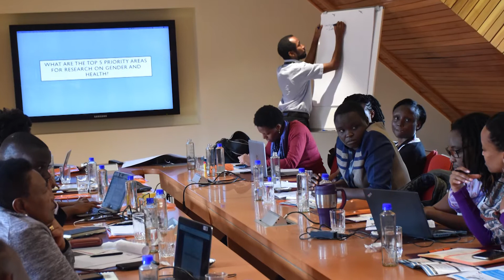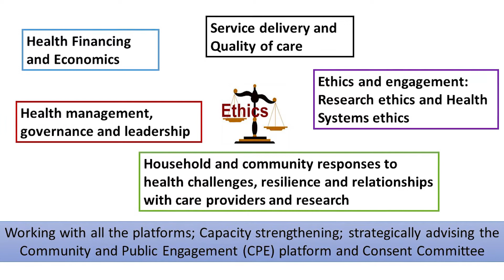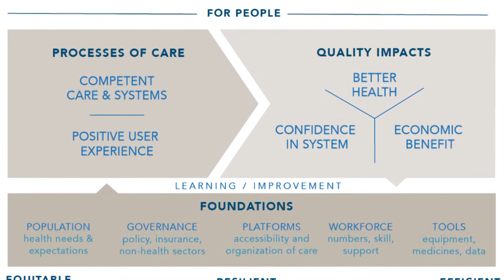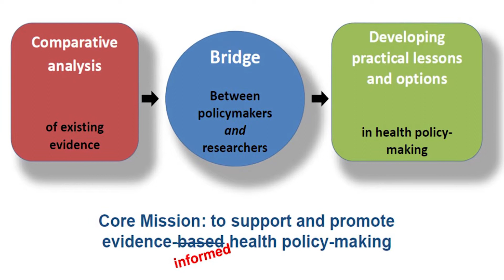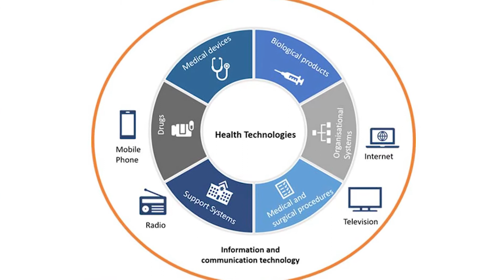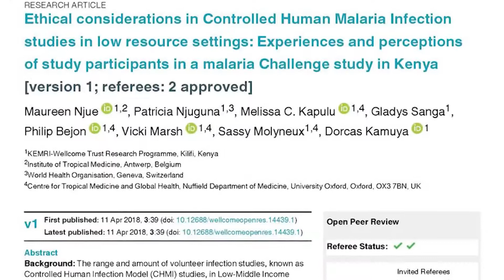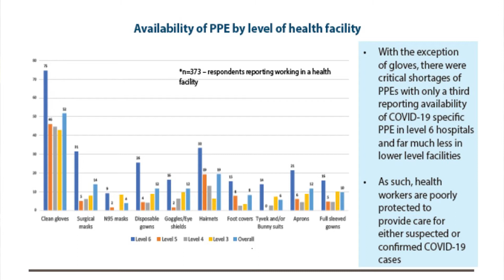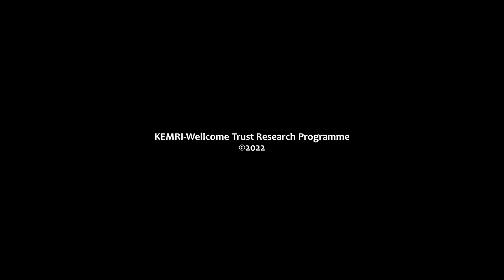Health Systems and Research Ethics Department